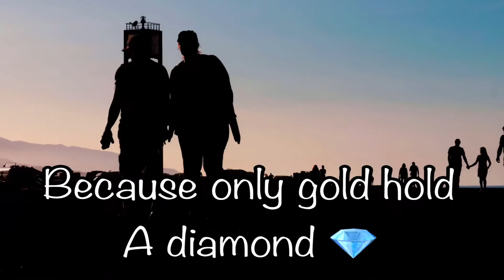Motivational quotes of life, motivational quotes status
Motivational quotes of life, motivational whatsaap status, inspirational quotes, best quotes of life